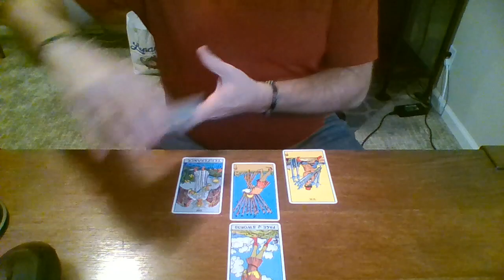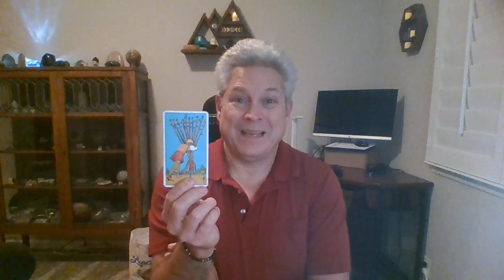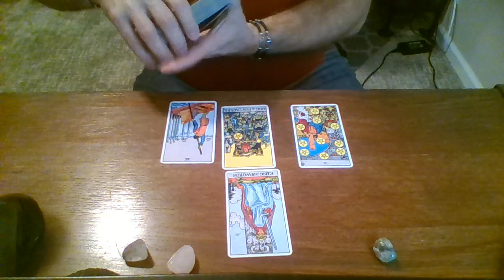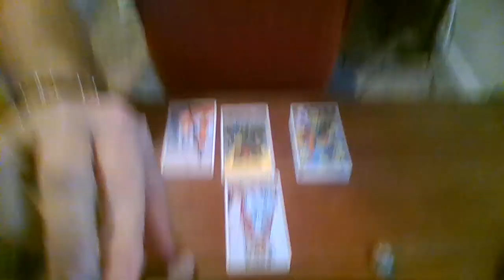What is the relationship dynamic like between Hakim Jefferies and Nancy Pelosi?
In this video, I ask what the relation dynamic is between Nancy and Hakim.  Followed by the same dynamic between Hakim and Nancy.